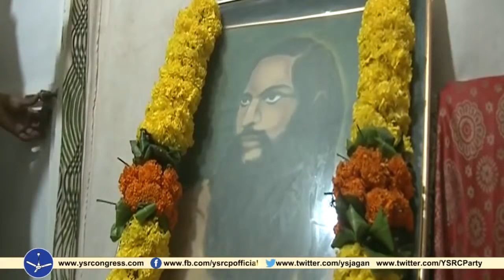Day - 205 Of Praja Sankalpa Yatra Highlights in Ramachandrapuram constituency ll